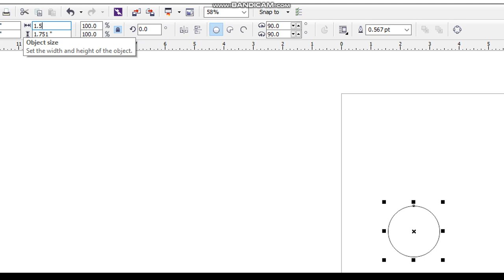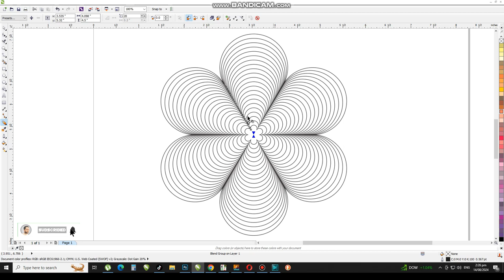Stunning 3D Spiral Flower Design in Coreldraw | Make Flower Design | Coreldraw Tutorial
Dear Viewers, In this CorelDraw Tutorial, You will learn How to Create Flower Vector in Corel draw using New tip & Technique.